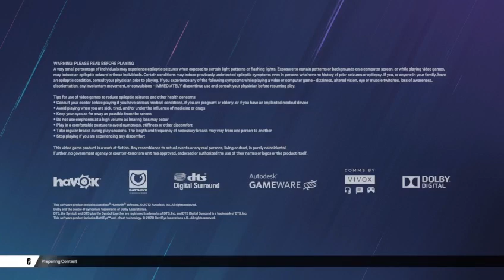Siege Ranked W/ Ross (14/4/24 Stream)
Remember that you are all so special and awesome.

See you soon!.